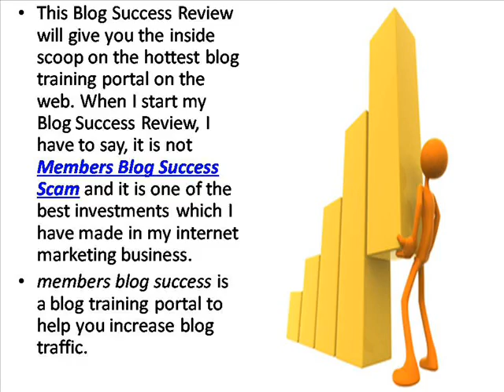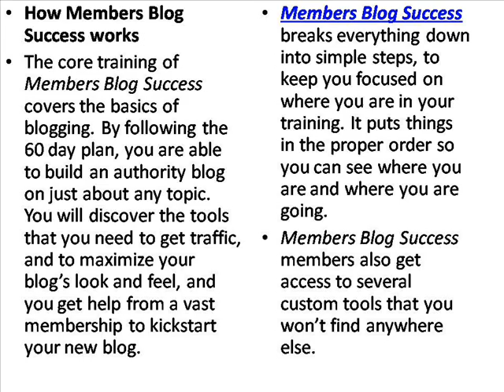Members Blog Success Review - Business Review Center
Members Blog Success will show you how to master blogging as a business and following is the Members Blog Success review.
If you don't want to watch the video, you can read the full Members Blog Success Review here at: